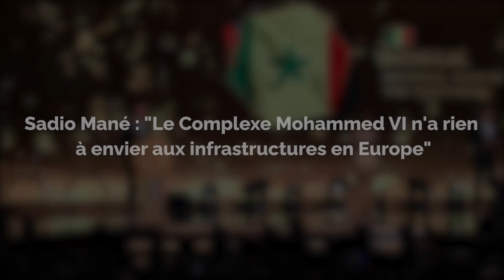Sadio Mané : Le Complexe Mohammed VI n'a rien à envier aux infrastructures en Europe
Le football sénégalais a été le grand gagnant de la soirée des CAF Awards 2022, organisée jeudi au Complexe Mohammed VI de football à Maâmora, en remportant cinq distinctions, dont le prestigieux prix de meilleur joueur africain, revenu à Sadio Mané.